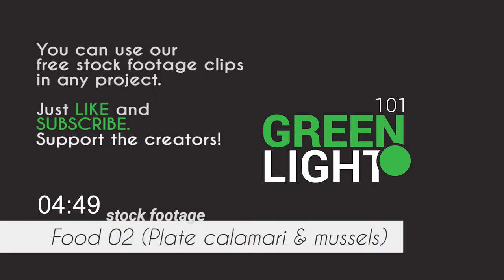Food 02 - Plate with Calamari and Mussels / Free Stock Footage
Footage of cooked calamari and mussels, on different plates over the fishing boat.